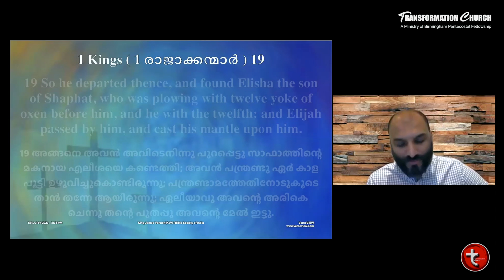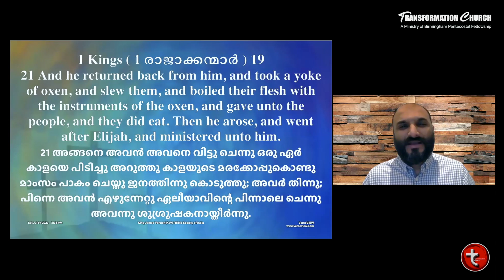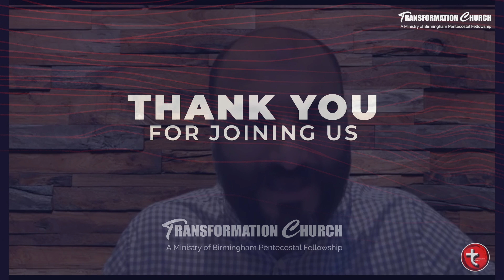Pr. Zac Zechariah| A Call From Maintenance to Production - Reflections From Elisha's Life| 4th July